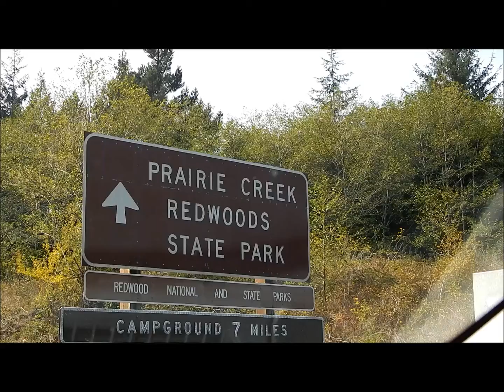Drive Into Prairie Creek Redwoods State Park CA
Prairie Creek Redwoods State Park, located at 127011 Newton B. Drury Scenic Parkway, Orick, California 95555